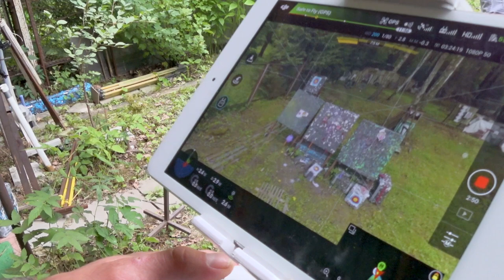Как снимали "Гражданское Оружие. Арбалет."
Блочный охотничий арбалет с обратными плечами Main Hunter Doom - Самый быстрый в мире арбалет с обратными плечами в ценовом сегменте до 1000 $

Техническое описание:
· Скорость вылета стрелы для плеч 43 кгс: 280 fps (85,3 м/с)
· Скорость вылета стрелы для плеч 205 фунтов: 410 fps (125 м/с)
· Усилие натяжения арбалета в России: 95 lbs (43 кг)
· Максимальное усилие натяжения: 205 lbs (93 кг)
· Длина арбалета: 34,5" (88,0 см)
· Размах плеч арбалета: 16,7" (42,6 см)
· Размах плеч (взведенных): 11,2" (28,5 см)
· Рабочий ход тетивы: 17" (43,0 см)
· Масса арбалета: 4,3 кг
Комплектация арбалета Main Hunter Doom:
· Арбалет для охоты c обратными плечами Main Hunter Doom
· Высококачественный оптический прицел 4х32 BUSHNELL с · удлиненной фокальной базой
· Натяжитель тетивы арбалетный с металлическим слайдером-зацепом
· 3 карбоновые стрелы 20" с мягким 3" оперением
· Кивер для стрел быстросъемный с мягким фиксатором
· Стремя обрезиненное
· Воск-Лубрикатор с винтовой подачей
· Набор ключей
· Сертификат